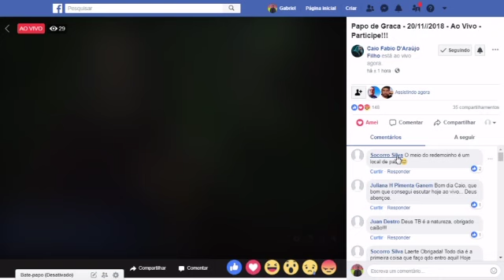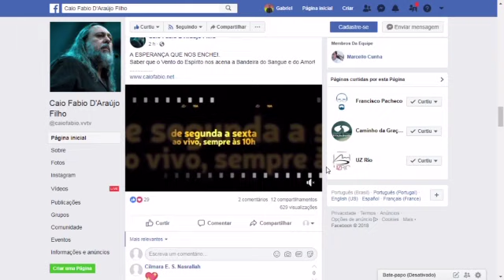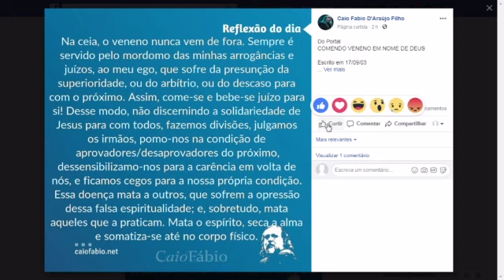Comendo VENENO em nome de Deus